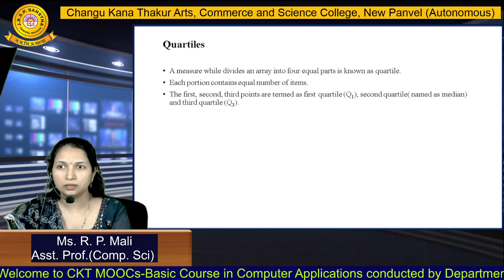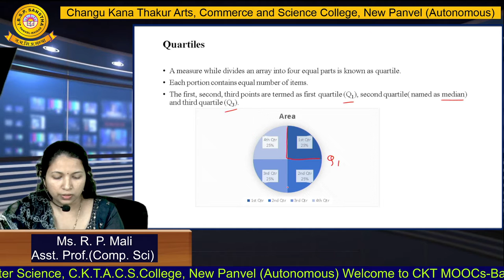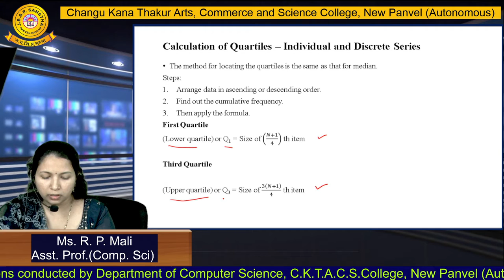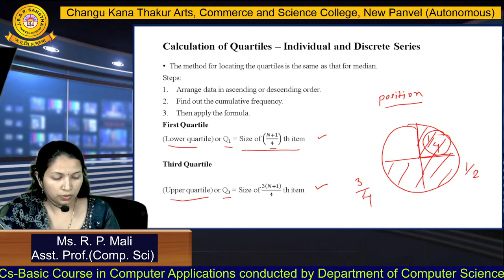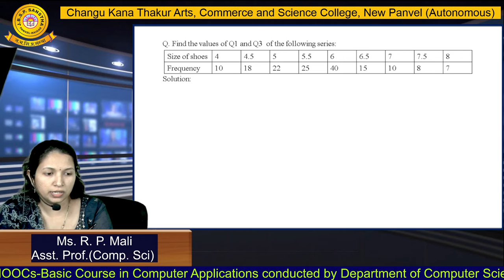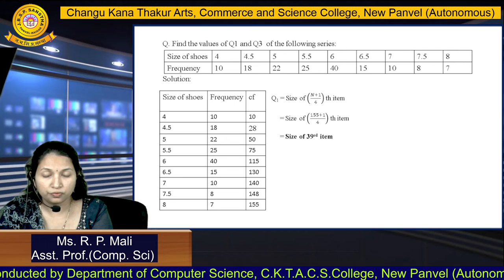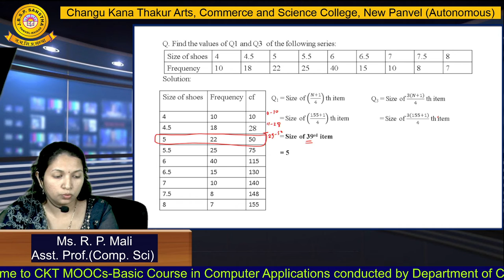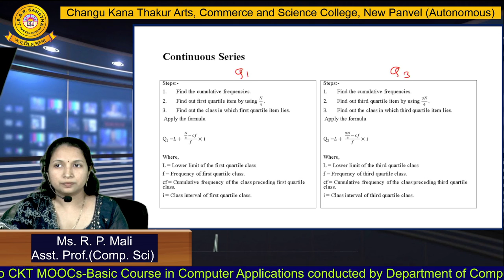Unit 2 .3 .2Measure of Central Tendency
Video By- Mrs. R. P Mali
Asst. Prof(Comp. Sci)